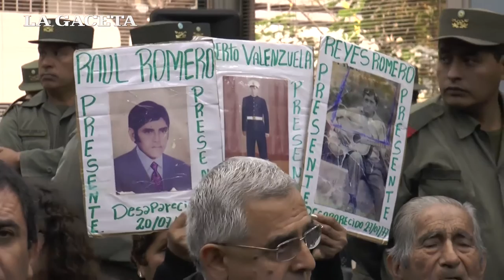Comenzó la primera audiencia por el Operativo Independencia